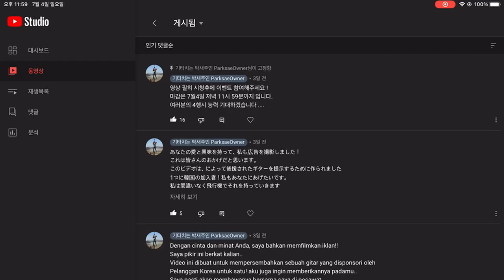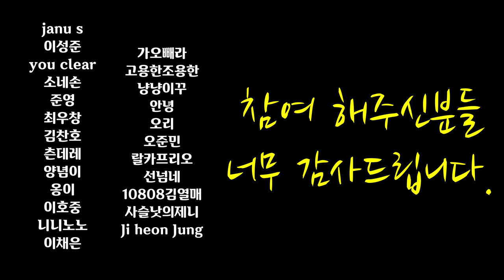박독자 통기타 증정 이벤트 (뮤지션마켓 협찬) 최종 후보 발표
당첨되신
니니노노 님
양념이 님
10808김열매 님
옹이 님

축하드립니다. 오늘 저녁 9시에 최종1인 뽑습니다.